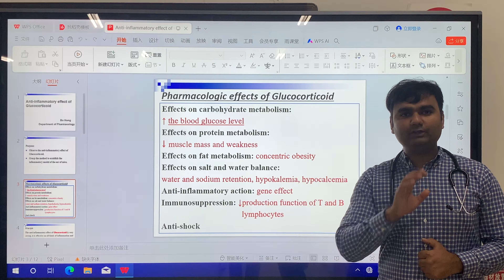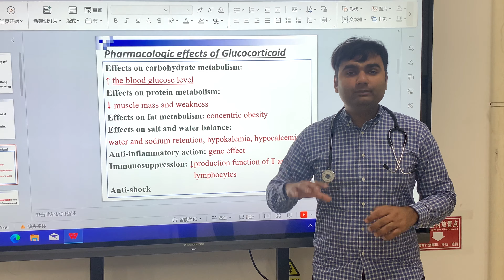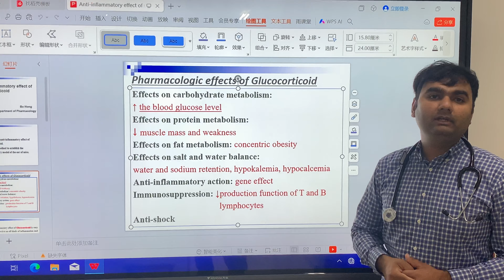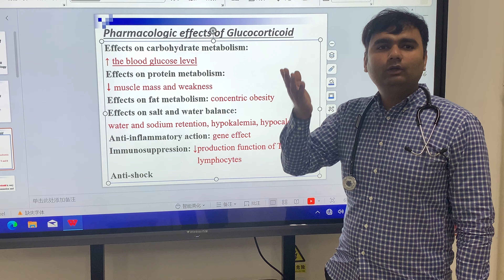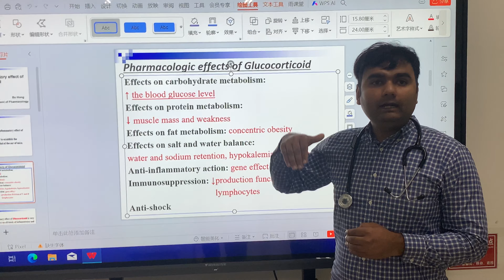Glucocorticoid # Type of glucocorticoid mbbs use of glucocorticoid immunology decrease T3 and T4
Glucocorticoid # Type of glucocorticoid mbbs use of glucocorticoid immunology decrease T3 and T4#dr Shoaib mbbs dr hindi urdu site immunosuppricent drug # endocrinology # pharmacology #